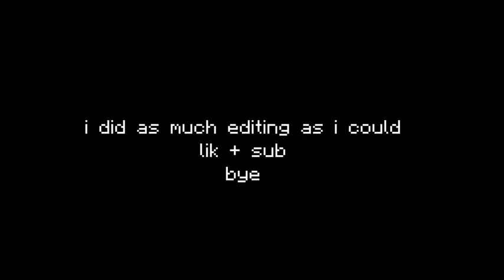hmm old version - beta minecraft #1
Minecraft Beta, something I'd thought I would never come back to! As I originally played beta on Pocket Edition I don't know how similar they were, so sorry if I get anything wrong!